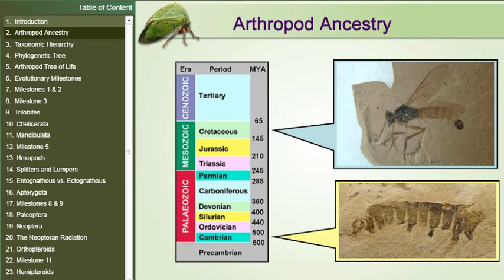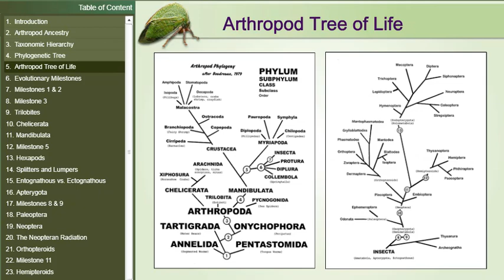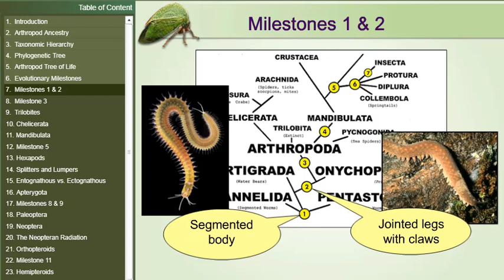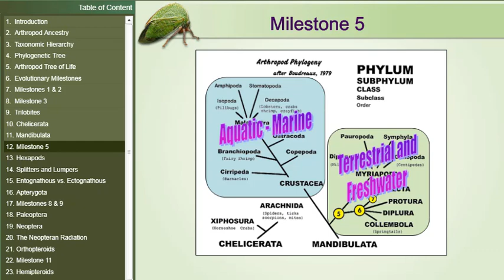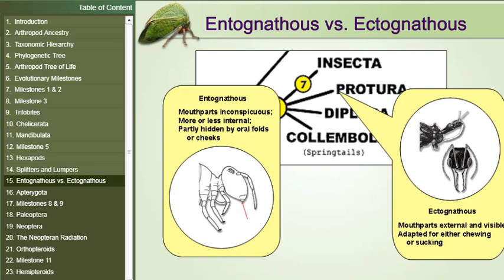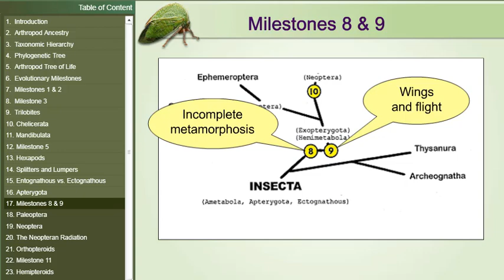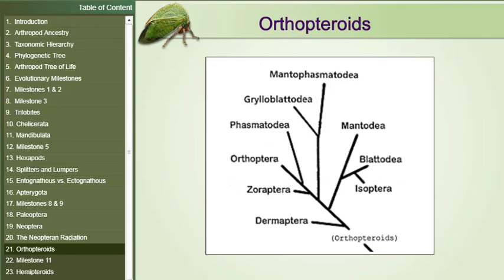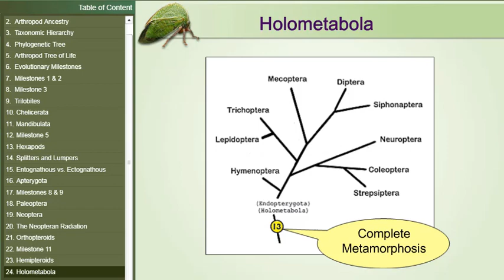Milestones in Insect Evolution